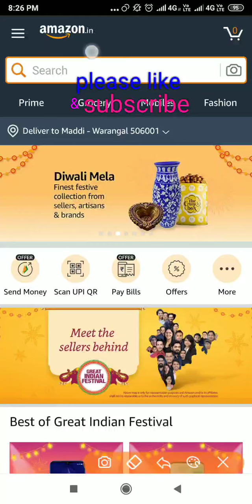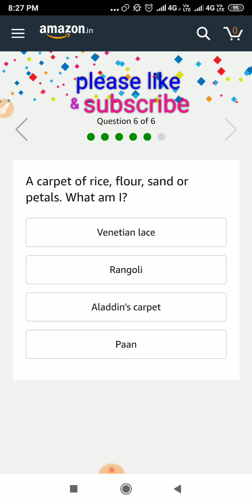festive riddles solve and win a 24k gold bar What gets wetter as it dries? Amazon quiz answers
amazonquiz What gets wetter as it dries?